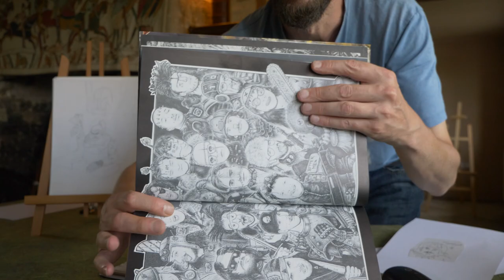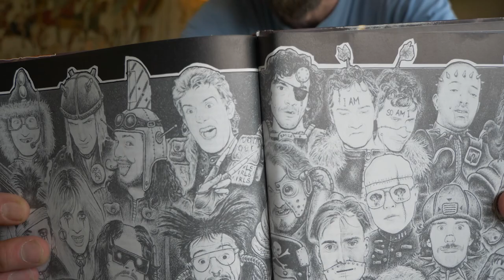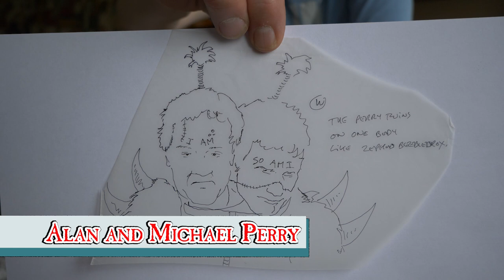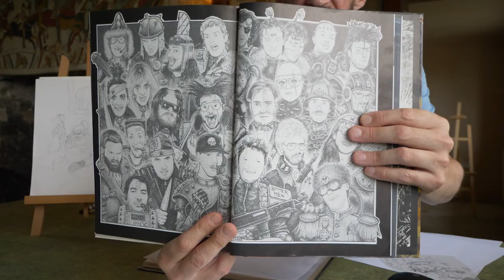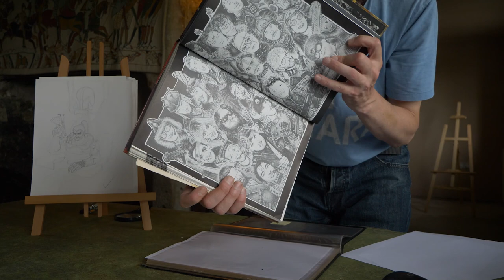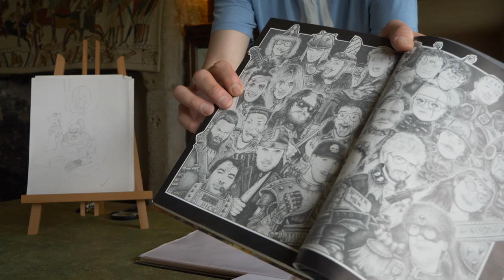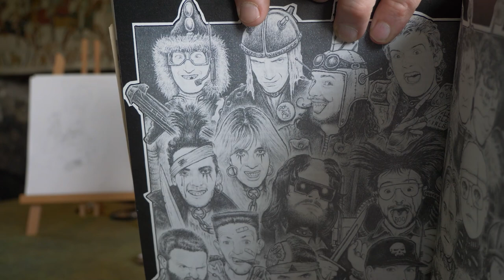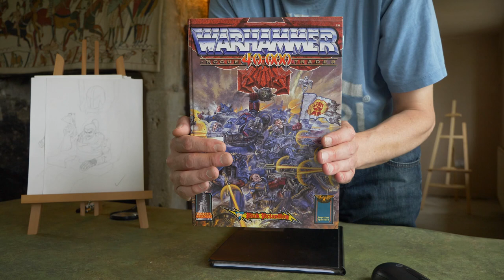The Lost Art of Warhammer 40k by John Blanche pt2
The Lost Art of Warhammer 40k by John Blanche pt2. Unboxing long lost Blanche concept art from as featured in Warhammer 40,000 Rogue Trader. The artwork was created by John Blanche and were then given to  Martin Mckenna as guidance. Oldhammer at its finest! These are the very first art sketches of Oldhammer Orks, Space marines, and imperial guard.

Part 1 features possibly the most iconic work published in Warhammer 40k Rogue Trader contains work from  John Blanche, Bob Naismith, Jes Goodwin and Dave Andrew’s